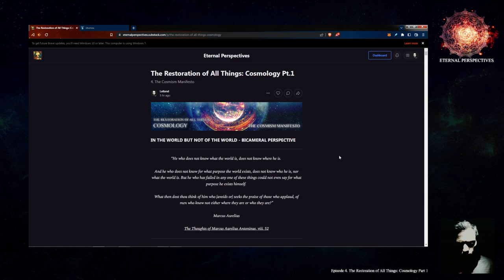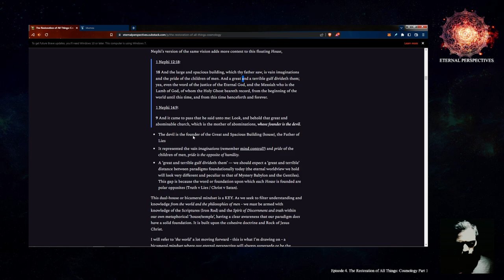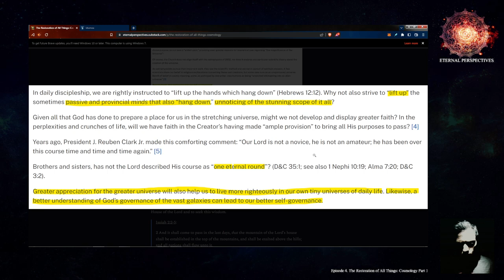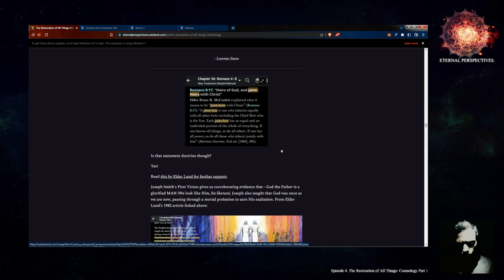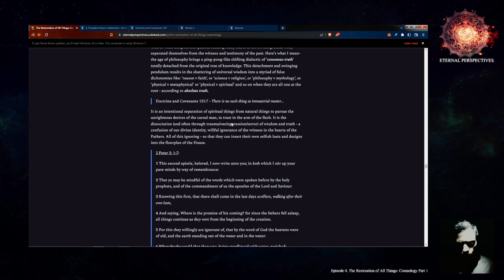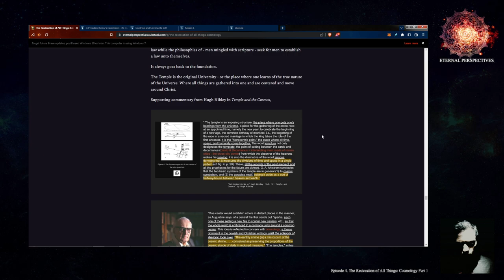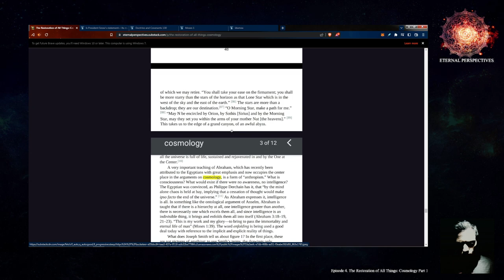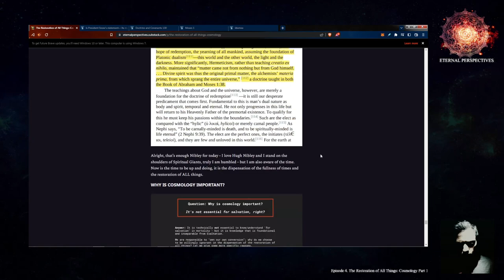Eternal Perspectives - Ep.4 - The Restoration of All Things: Cosmology Pt.1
I just make rap music I like.